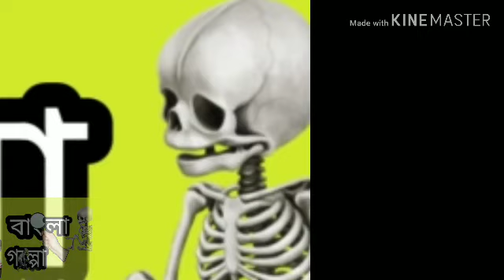Vuture kukur Bengal audio story . bangla golpo . bangla Uponnash . bangla natok jatra pala . bangla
Vuture kukur Bengali audio story . bangla golpo . bangla Uponnash . bangla natok jatra pala . bangla kabbor . Bangla golpo . Vuter  golpo . Rupkothar golpo . Gonda golpo . Hasir golpo . Valo basar golpo . Raja ranir golpo . Aanupperonar golpo . Rahasyah golpo . Dukkher golpo . Chotoder golpo . Boroder golpo . Thakumar jhuli . Islamic golpo . Robindro nather golpo . Gopal varer golpo . Sarat chandrar golpo . Arabya rajani golpo . Dharmik golpo . Mahabharat golpo . Ramayan golpo . Ved puran golpo .